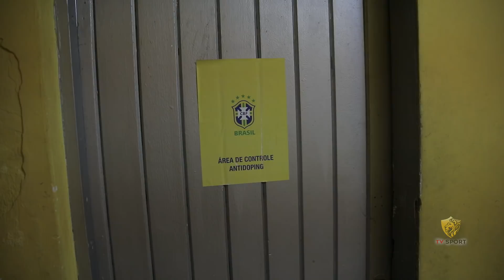Bastidores de Sport 1x0 Atlético-PR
O Sport venceu o Atlético-PR por 1x0, nesta quarta-feira, na Ilha do Retiro. Uma vitória que colocou o Leão na vice-liderança do Brasileirão. Antes de a bola rolar, o adeus do volante Anselmo, que deixou o Clube para atuar no futebol árabe. Todos os detalhes você confere agora pelas lentes da TV Sport.